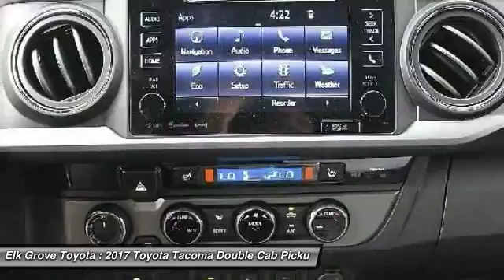2017 Toyota Tacoma Double Cab Elk Grove Toyota 116685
2017 Toyota Tacoma Double Cab  - Stock#: 116685 - VIN#: 5TFCZ5ANXHX109580

Check out this 2017 Toyota Tacoma Double Cab.   Featuring 6-speed Manual transmission, it has 0 miles.  Contact the dealership today.